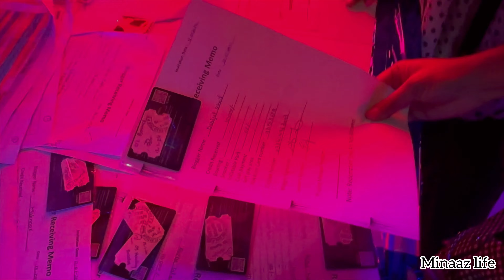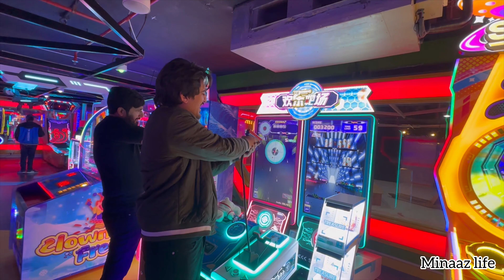Muaaz k sath kiya Mobile ka PRANK | MINAAZ LIFE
Sorry for late post!